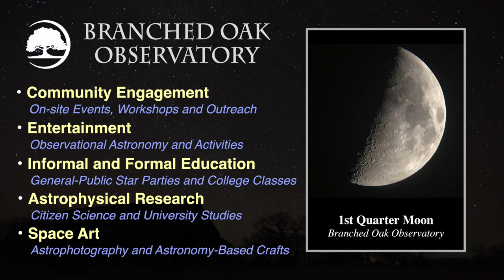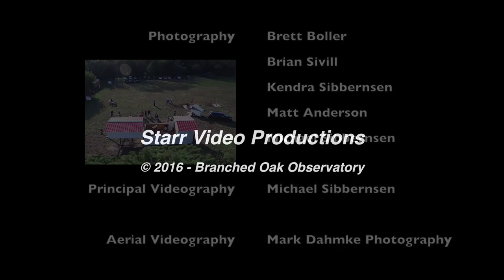Branched Oak Observatory Promotional Video